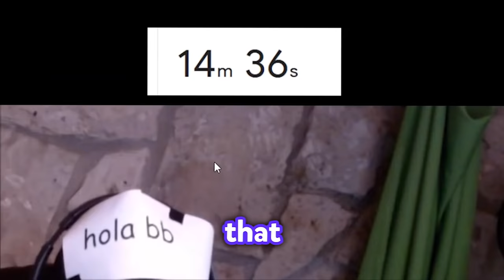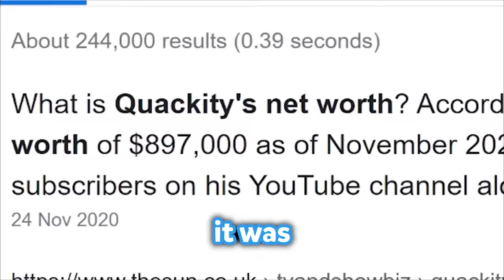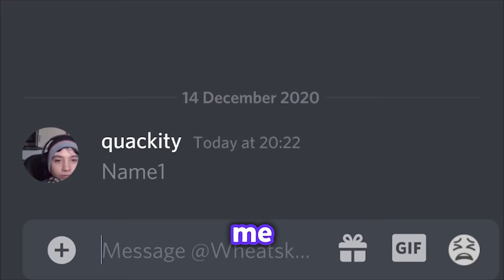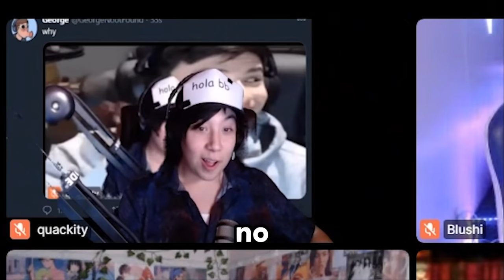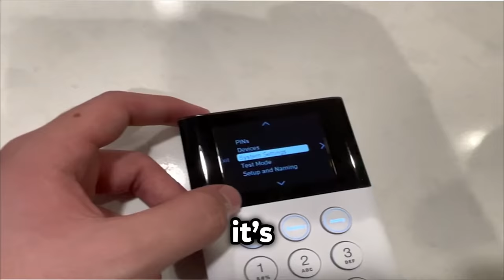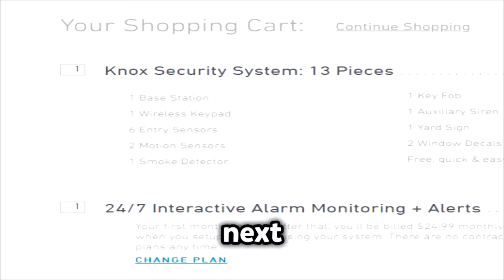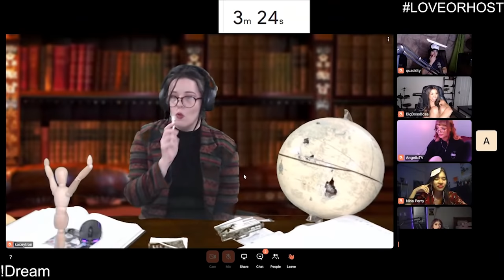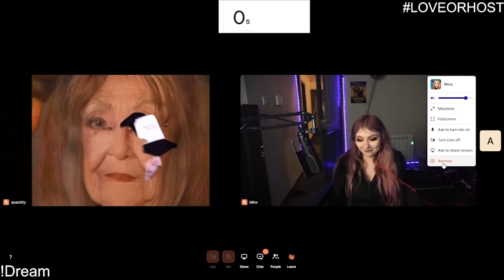I WENT ON A DATING SHOW (Love Or Host)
I went on the AUSTIN SHOW to find love ONCE AGAIN!

FOLLOW AUSTIN!